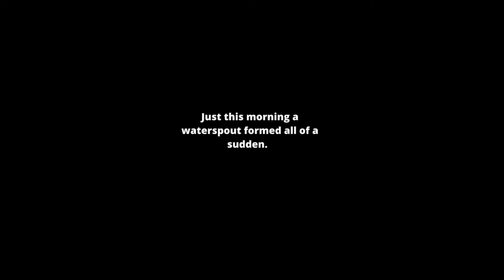Rare Waterspout Spotted in Panglao Bohol Philippines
Check out this Tropical Storm with a rare WATER SPOUT!! Mother nature was showing her power.